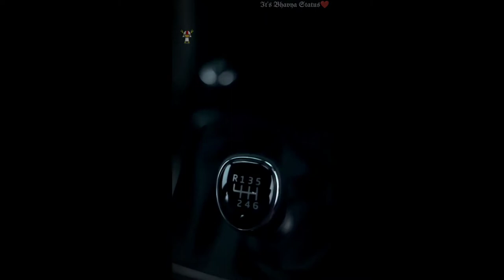Mahindra Thar Status | Thar Lover | Black Thar Status | New Car Status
tags.